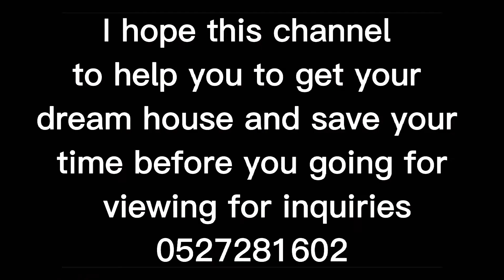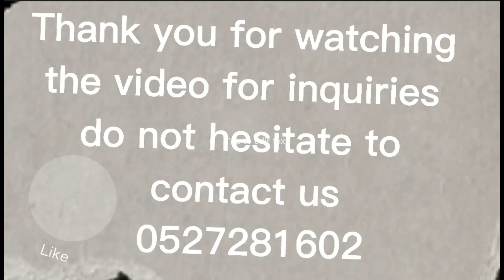2B, Beach tower, A 2+Maid, Apartment,05 type Shams Abu Dhabi Al Reem Island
جميع الوحدات معروضة للإيجار والبيع كل ما عليك فعله هو الاتصال للاستفسار